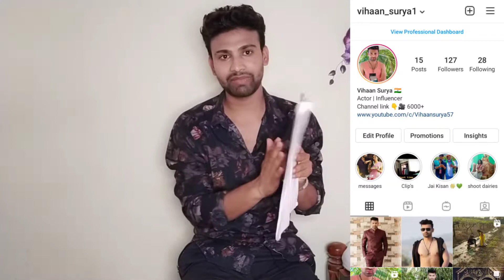How to learn Script & Dialogue for acting kannada | Dialogue delivery, expressions | Vihaan Surya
How to learn Script & Dialogue for acting kannada | Dialogue delivery, expressions

id Vihaan_surya1